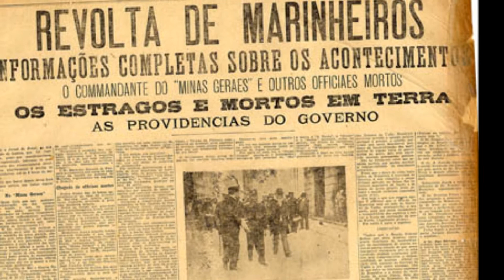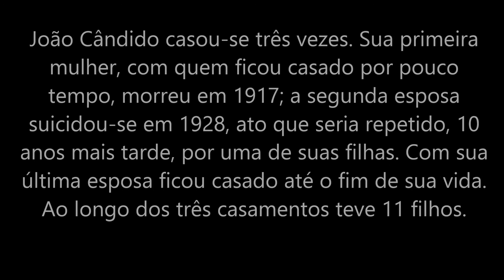João Cãndido Felisberto - O almirante negro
João Cândido Felisberto, mais conhecido como João Cândido, nasceu no Rio Grande do Sul em 24 de junho de 1880. Filho de escravos, ele costumava acompanhar seu pai nas viagens feitas para conduzir o gado.

Aos 13 anos, lutou na Revolução Federalista de 1893 no Rio Grande do Sul, iniciando sua trajetória a serviço do governo. Em agosto do ano seguinte, estava alistado no Arsenal de Guerra do Exército.

Em 1895, ingressou voluntariamente na Escola de Aprendizes Marinheiros em Porto Alegre, na qual permaneceu durante 11 meses. Chegou ao Rio de Janeiro no mesmo ano para compor o quadro dos marinheiros da 16º Companhia da Marinha. Consta que foi promovido e elogiado oficialmente diversas vezes. Em 1900, foi promovido a marinheiro de 1ª classe e em 1903 a cabo-de-esquadra. Devido a algumas brigas com os companheiros navegantes e por ter introduzido um baralho de cartas a bordo, foi rebaixado a marinheiro de 1ª classe.

Nos 15 anos que serviu a Marinha, teve a oportunidade de viajar pelo Brasil e conhecer vários países. Foi enviado à Inglaterra para acompanhar o final da construção do Encouraçado Minas Gerais e aprender como manejá-lo, já que se tratava do mais moderno vaso de guerra da época. Retornou para o Brasil no começo de 1910 acompanhando o navio North Carolina, que trazia o corpo de Joaquim Nabuco, grande nome do abolicionismo.

Em 1910, participava e comandava a Revolta dos Marinheiros no Rio de Janeiro. O desfecho dessa Revolta foi o fim dos castigos corporais na Marinha. Porém, João Cândido foi expulso e renegado pela Armada Brasileira, por parte da imprensa e da sociedade.

Após a Revolta, trabalhou como timoneiro e carregador em algumas embarcações particulares e da Marinha, sendo demitido de todos os empregos por pressão dos oficiais da Marinha. Em 1917, começou a trabalhar como pescador para sustentar a família. Até os seus últimos dias de vida, João Cândido e sua família viveram na miséria.

João Cândido envolveu-se em vários episódios da política brasileira e chegou a ser preso por suspeita de se relacionar com integrantes da Aliança Liberal. No governo de Getúlio Vargas, teve contato com o líder da Ação Integralista Brasileira e com integrantes do Partido Comunista.

João Cândido casou-se três vezes. Sua primeira mulher, com quem ficou casado por pouco tempo, morreu em 1917; a segunda esposa suicidou-se em 1928, ato que seria repetido, 10 anos mais tarde, por uma de suas filhas. Com sua última esposa ficou casado até o fim de sua vida. Ao longo dos três casamentos teve 11 filhos.

Falece em 6 de dezembro de 1969, aos 89 anos.